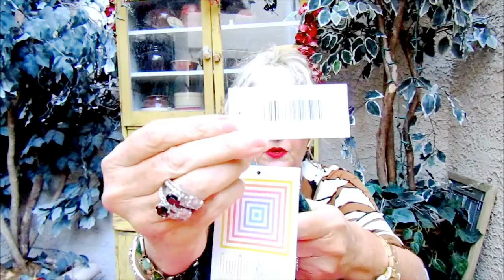LULAROE CoLLecTiON|julia|carly|irma tunics|dresses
LuLaRoe made some real nice patterned dresses and stuff. I've got quite a collection I purchased. Here are just a few...